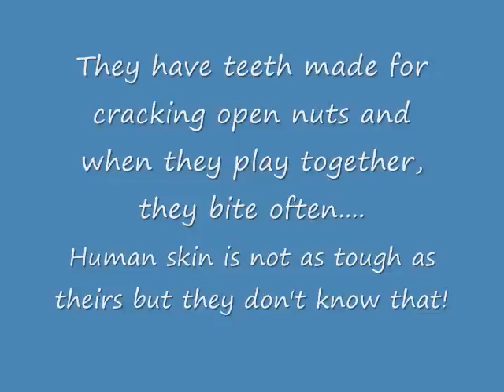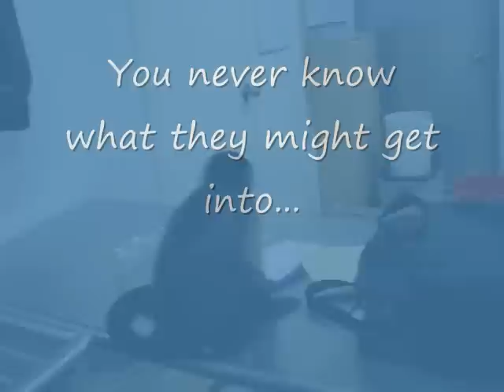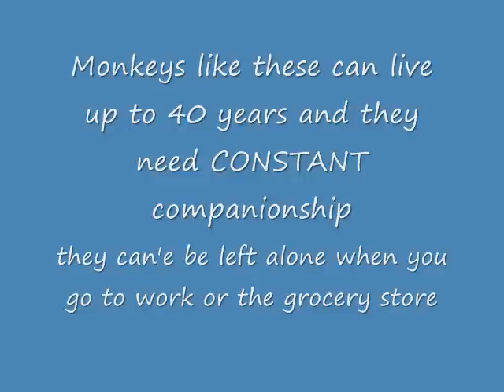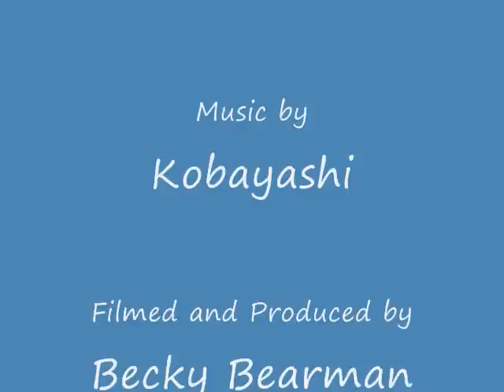Pet Primates Cause Problems!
Primates are not domestic animals and should not be kept as household pets. Most people do not have the resources (including appropriate primate companions ) to raise a mentally healthy monkey!